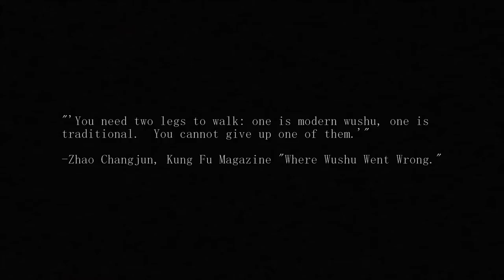UMBC Wushu Traditional Wushu Trailer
Eric Geng began training in traditional Wushu during grade school in Nanjing, China, under Master Ge Changlin, who in turn trained under the late renowned Wushu Grandmaster He Fusheng.  After grade school, Eric sought out Master Ge Changlin to continue his training, resulting in the vast knowledge of traditional Wushu styles he has today.  Upon Master Ge Changlin’s desire for Mr. Geng to promote traditional Chinese martial arts, Mr. Geng is a steadfast teacher of the traditional basics, principles, as well as the martial applications and fighting ideas of traditional Wushu.  The material taught can be traced back to the Nanjing Central Guoshu Institute.